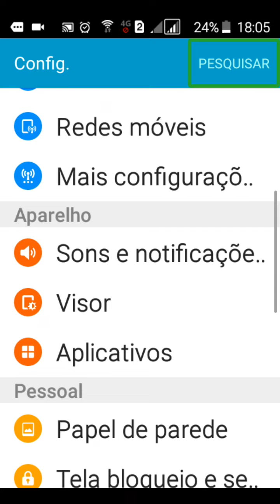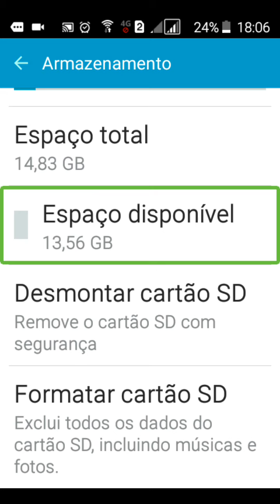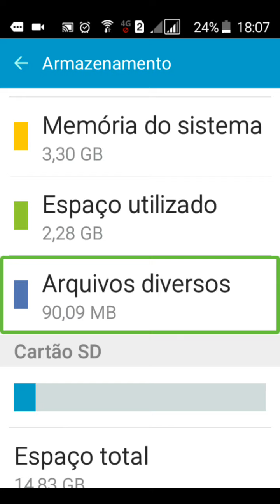8 de fevereiro de 2019